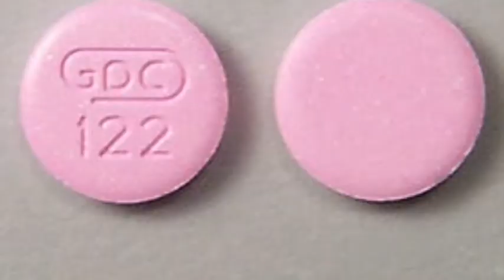Bismuth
Bismuth Movie Trailer